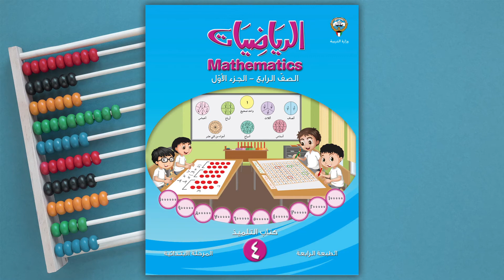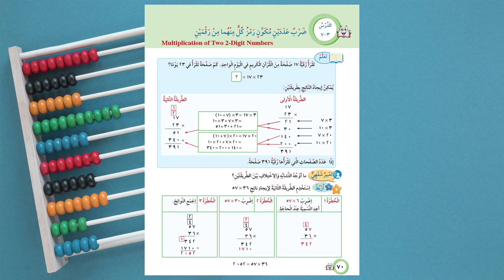الرياضيات - الصف الرابع - الدرس ٣-٧